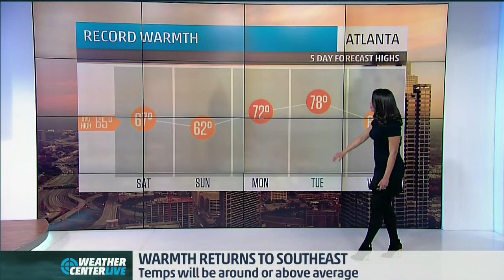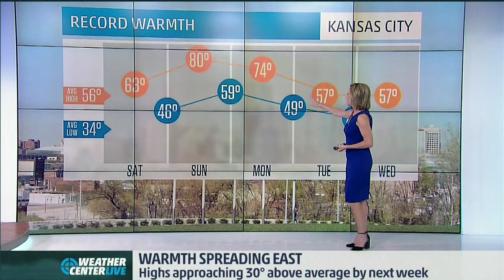Julie Martin & Liana Brackett 3/17/2017